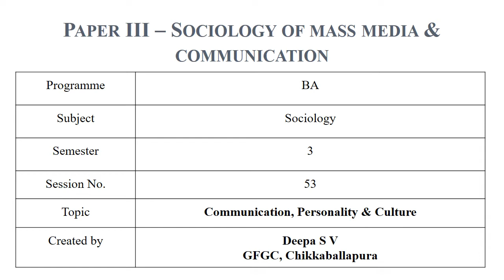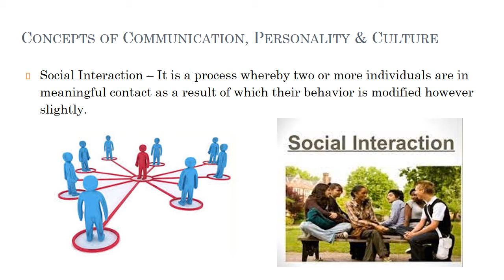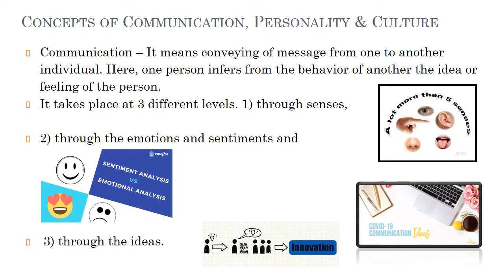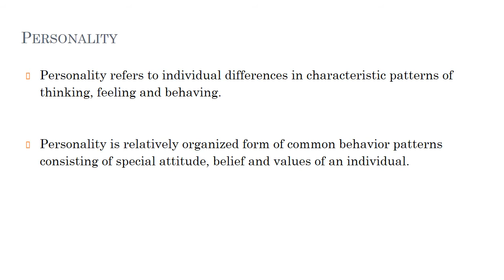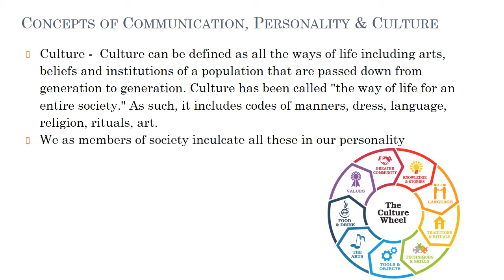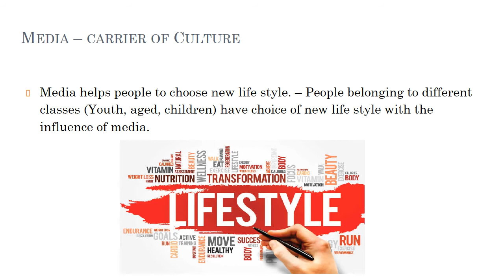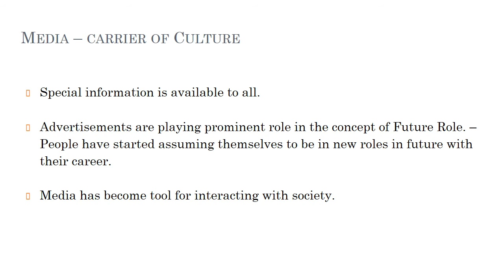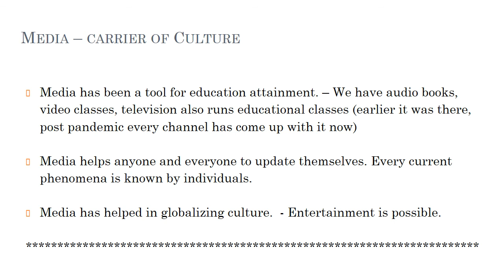Session 53 - Communication, Personality and Culture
It is an EDUCATIONAL VIDEO to enhance knowledge about the said title.